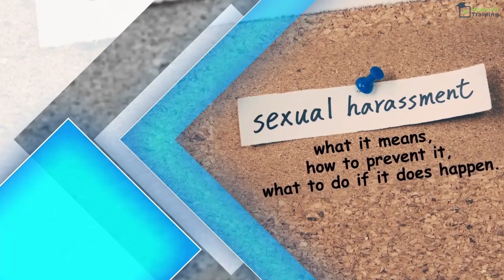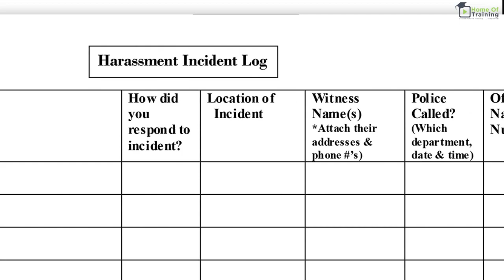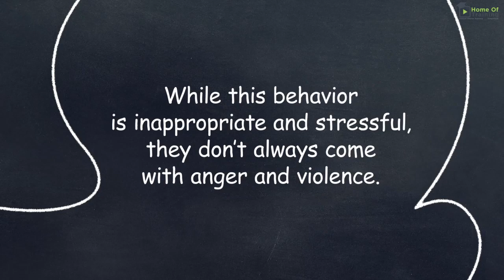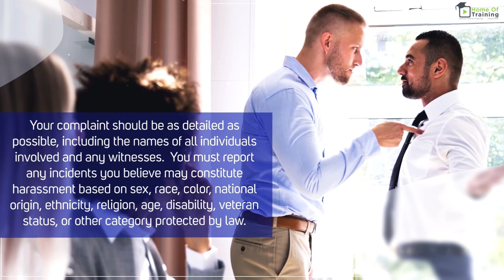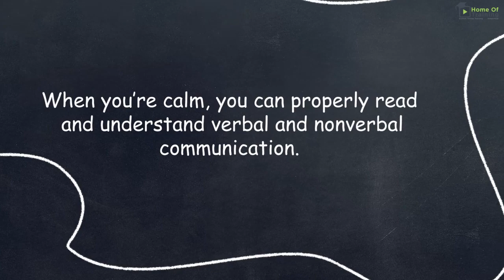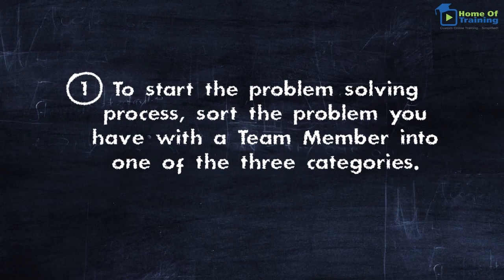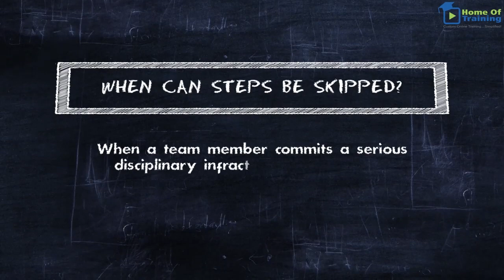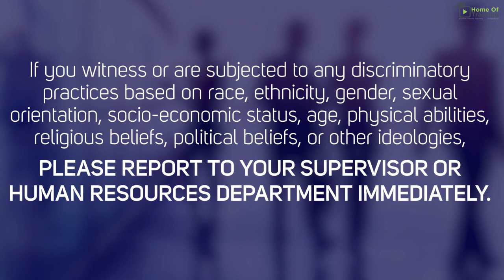Human Resources 101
Welcome to Home of Training's Human Resources lessons. This video is designed to provide you with an overview of laws regarding the workplace, discipline, and workplace sexual  harassment.

About Home of Training:

Home of Training is a fully customizable Online Learning Management system that provides interactive instruction for managers and employees in various facets of the hospitality industry. These categories include Food, alcohol, sexual harassment, security, safety, customer relations, etc. Our exclusive programs – were designed in collaboration with industry experts to meet the requirements of the various federal, state, and local laws.

Next Lesson: